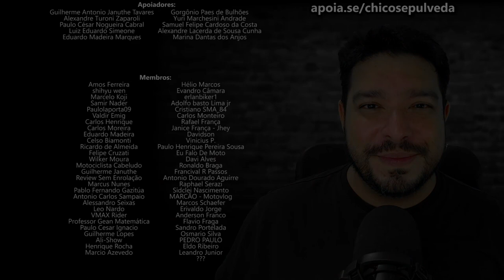Atenção na hora de comprar veículo usado